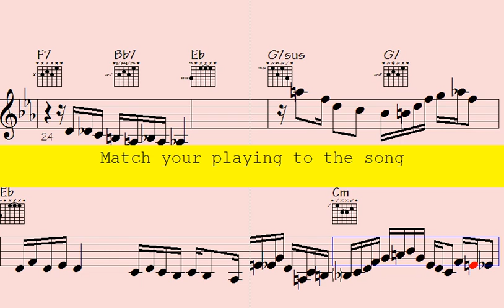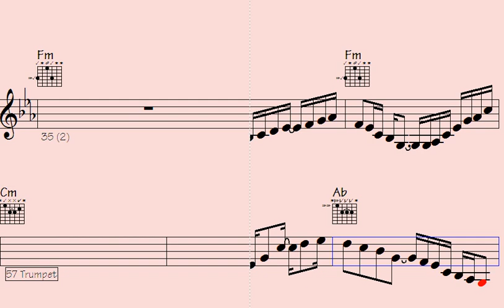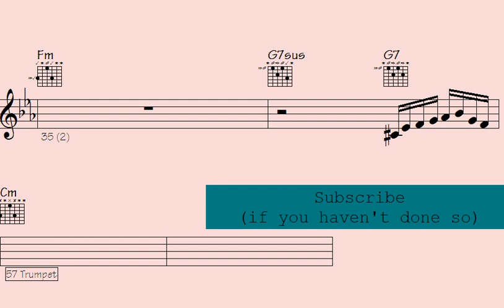🪘Singing Sax, Funky Trumpet & Guitar Vamps - A Melodic Ménage à Trois. - Occasional Smiles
"Singing Sax, Funky Trumpet & Guitar Vamps - A Melodic Ménage à Trois." Indulge in the mesmerizing synergy of a musical tryst as the smooth melodies of the saxophone, the groovy rhythms of the funky trumpet, and the soulful strums of the guitar intertwine in perfect harmony. Get ready for a captivating fusion of jazz, funk, and soul, delivered by three talented virtuosos. Let the enchanting sounds take you on a melodic journey like no other, immersing you in a unique and unforgettable musical experience. Join us as we explore the art of improvisation and creativity in this passionate rendezvous of instruments. Don't miss out on this one-of-a-kind performance that promises to leave you inspired and craving for more. Tune in now and witness the magic of a truly melodious ménage à trois."